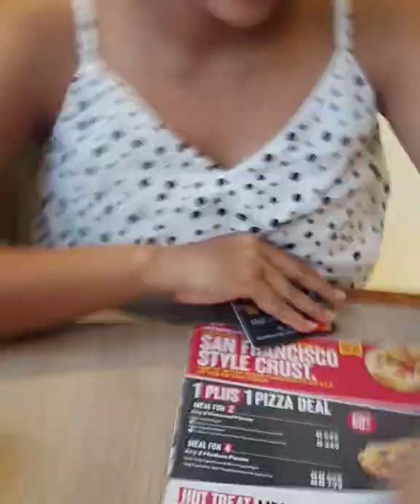We tried lemon mint mojito at pizza hut | pizza hut vlog | pizza hut mojitos